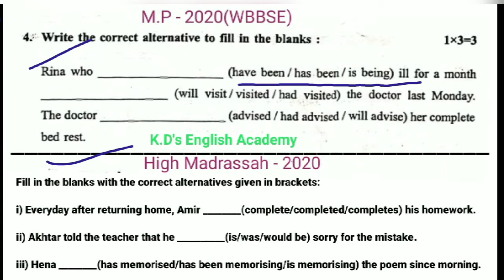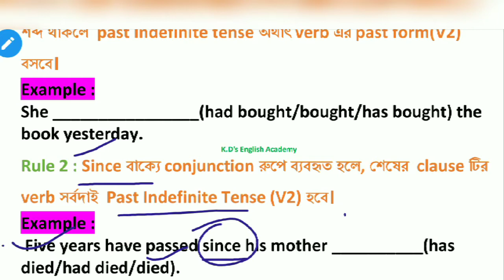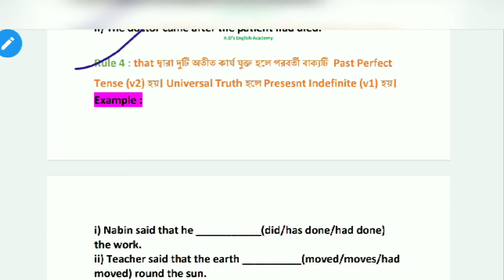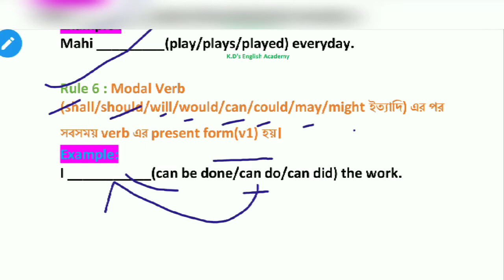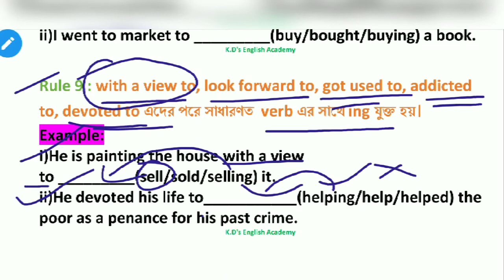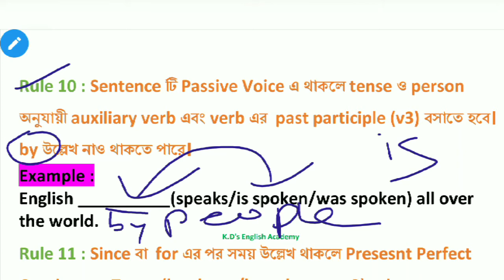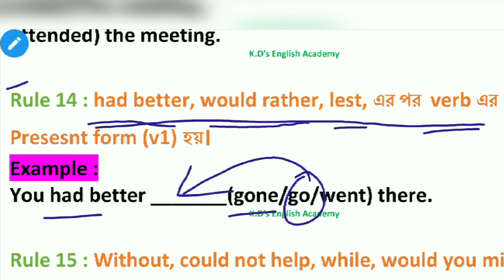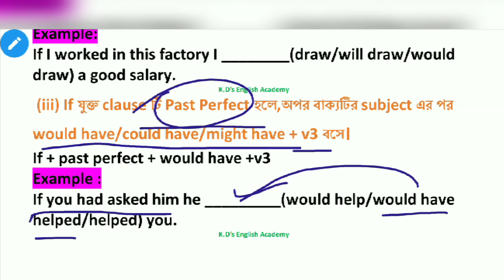Proper Form of Verb || Fill in the blanks with Correct Alternatives || Madhyamik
✪আজকের প্রশ্ন ✪
কমেন্ট বক্সে উত্তর দাও।প্রতিটা উত্তর আমি চেক করবো।
➤ Write the correct alternative to fill in the blanks :
(i) If I was not so poor myself, I _________(helped/would help/would have helped) you.
(ii) Ayesha _________(take/takes/took) the bus to school everyday.
(iii) He could not ________(understand/understood/understanding) what I said.
Here I discuss how to fill in the blanks with correct alternatives (proper form of verb) which will be helpful for the class 10 students of WBBSE and High Madrasah.

ভিডিওটি ভালো লাগলে কমেন্ট বক্সে জানাবে। তাহলে এই ধরনের আরো ভিডিও আমি বানাবো।